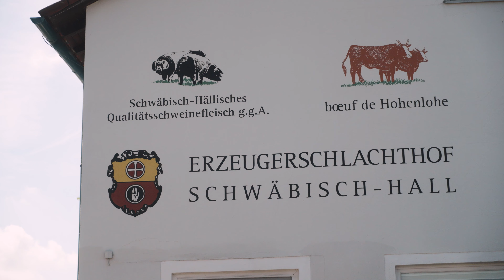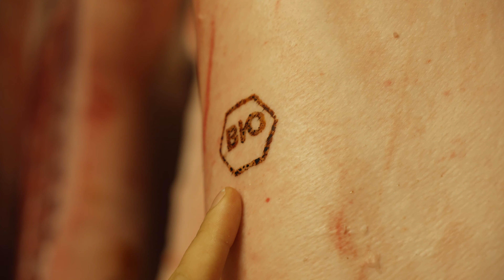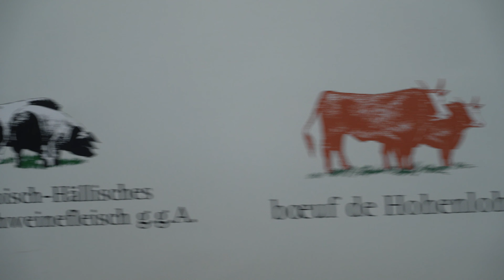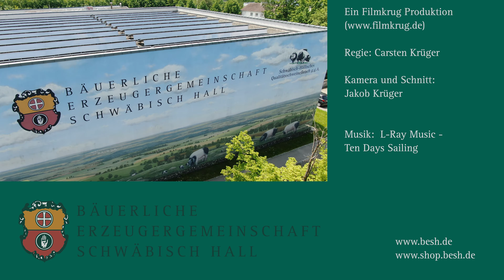Schlachthof der Bäuerlichen Erzeugergemeinschaft Schwäbisch Hall, Kurzfassung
2001 hat die Bäuerliche Erzeugergemeinschaft Schwäbisch Hall den ehemals kommunalen Schlachthof Schwäbisch Hall erworben, um eine drohende Schließung abzuwenden. Die Anlage wurde grundlegend saniert und modernisiert. Der Ausbau erfolgte in Abstimmung mit den Bedürfnissen der Qualitätsfleischgewinnung. Heute schlachten im Erzeugerschlachthof die Mitgliedsbetriebe der Bäuerliche Erzeugergemeinschaft selbst und einige Haller Metzger.

Die Mitglieder der Bäuerlichen Erzeugergemeinschaft bringen ihre schlachtreifen Tiere zum Erzeugerschlachthof. Die Anfahrt ist aus Tierschutzgründen möglichst kurz. Die Tiere werden tierschutzgerecht geschlachtet und direkt zu Fleischteilen und Echt Hällischer Wurst verarbeitet.